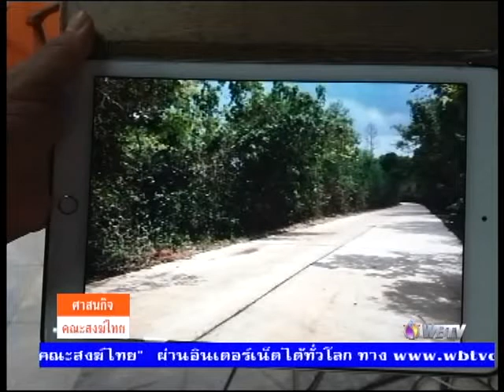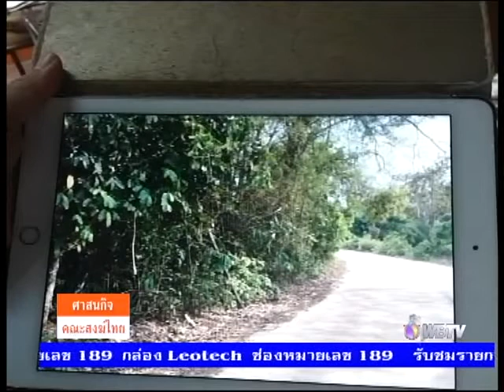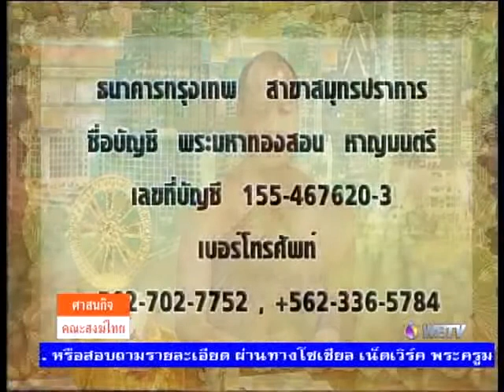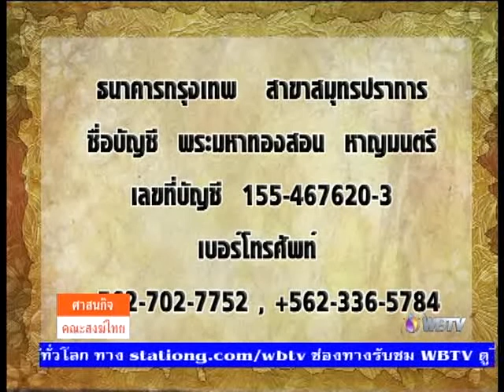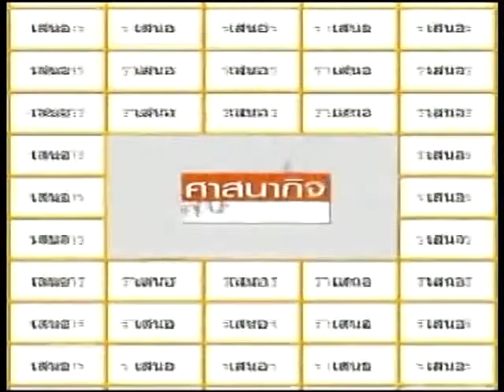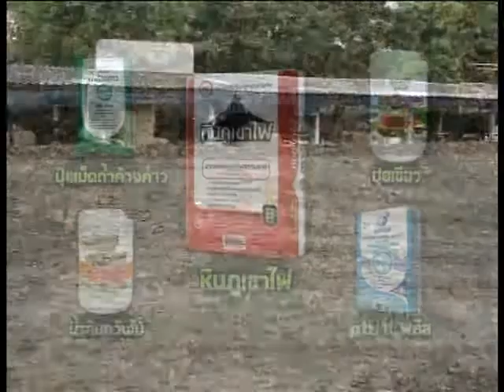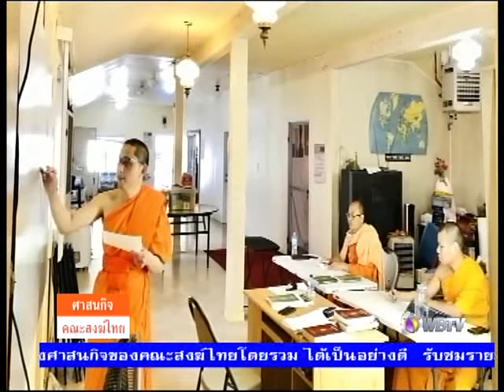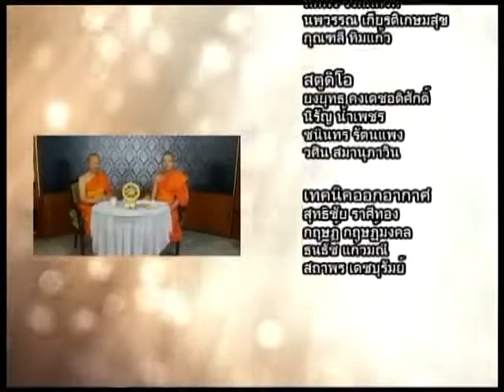รายการ ศาสนกิจคณะสงฆ์ไทย ออกอากาศ วันที่ 300562